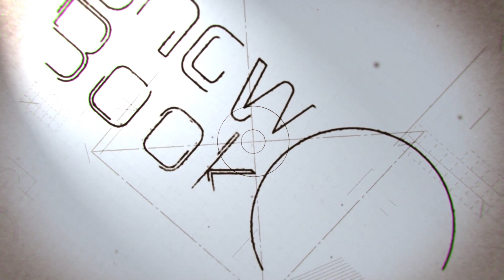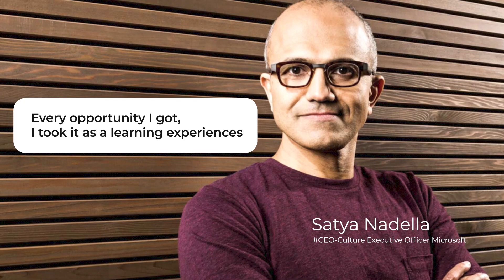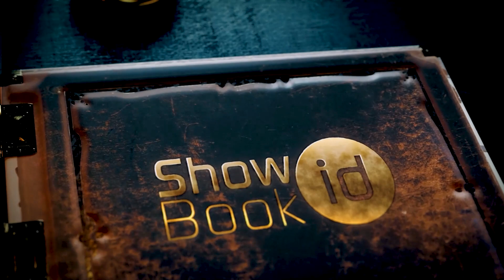Apa Sih Yang Dimaksud Growth Mindset?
Kang Review pernah dengar cerita bahwa yang namanya fixed mindset adalah pola pikir tetap dimana bakat adalah hal mutlak. Jadi bakat atau kemampuan dalam diri seseorang tidak bisa dikembangkan atau dirubah sama sekali.

"Lantas kalau begitu apa hubungannya dengan growth mindset?"

Kali ini kita akan ulas bersama Kang Review agar kita bisa membayangkan apa yang kira-kira disampaikan Carol S Dweck lebih jauh dalam buku Mindset, The New Psychology of Success.